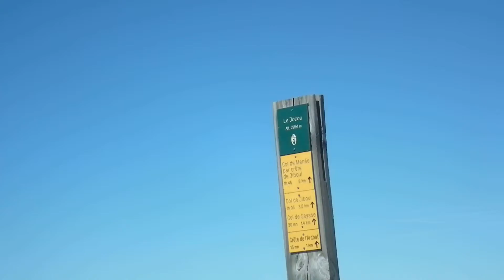Le Jocou, sous divers vents...